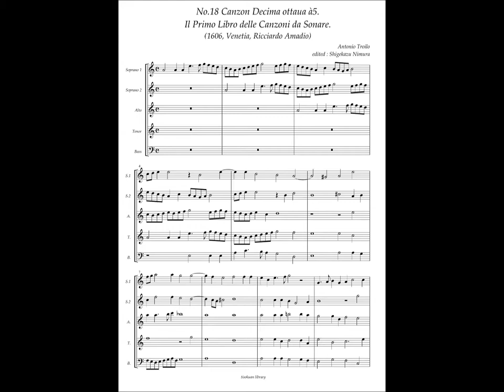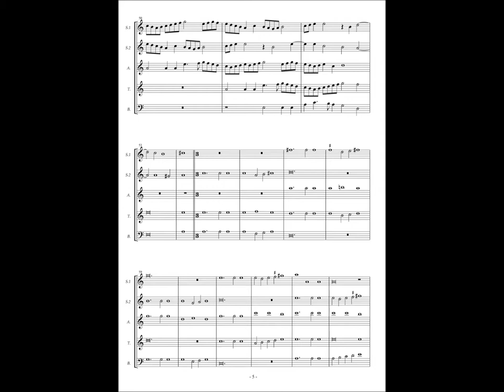Antonio Troilo, Il Primo Libro delle Canzoni da Sonare, No.18 Canzon Decima ottaua